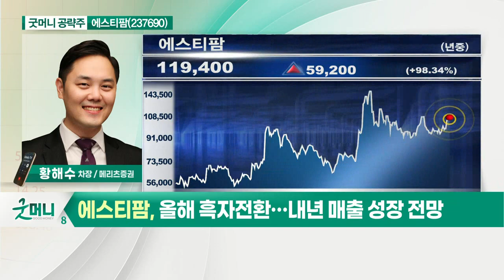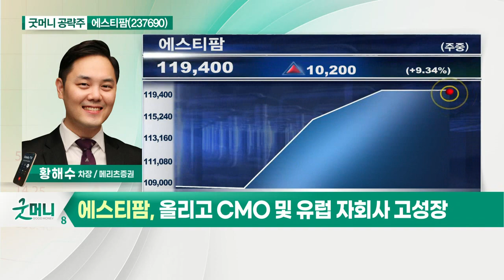에스티팜(237690)... 올리고 CMO 및 유럽 자회사 고성장_굿머니 공략주 (20210806)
- 올해 흑자 전환… 내년 매출 성장 전망
- 올리고 CMO 및 유럽 자회사 고성장
- K-mRNA 백신 개발 프로젝트 중심
- 전임상 결과 긍정적 전망